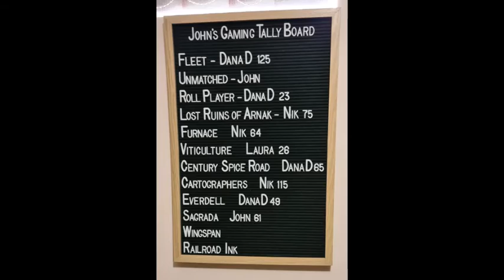Waffle Soap Box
Beginning of the week and it's time to waffle on.
This time it's about all those goats in my back yard that keep getting on my back. Yes I'm having a whinge! So sit back and listen to an old man waffle about nothing that interests anyone!

What's a Classic?
Alcohol?
Opulent Gaming Rooms?

at JohnMcD10284875

ENQUIRIES for art can be made to:

tomacco.quinert